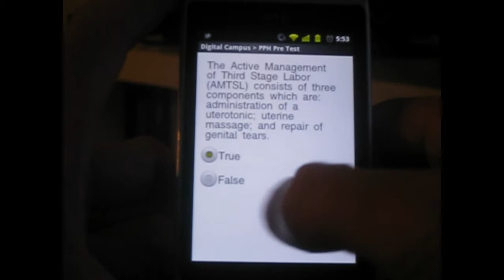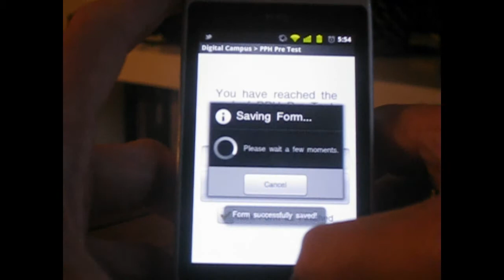Demo of running quiz in ODK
Demo of how a quiz could look in ODK. This one show feedback/score after every question, as well as at the end of the quiz